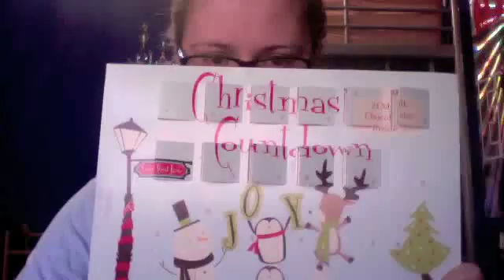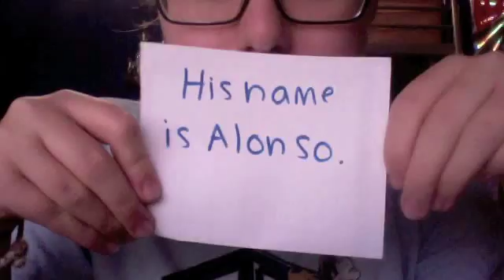Specials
This was a kinda long video...